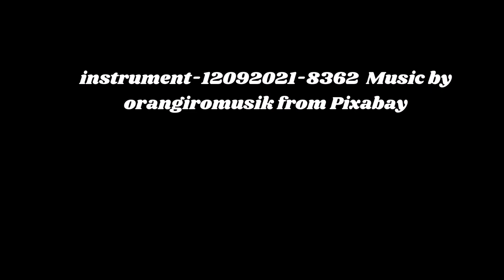Fitzfifth Meditation Enrich Spiritual Journey Music YouTube Video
Used for positive energy for personal development toward a higher self. The use of pleasant imagery and soft relaxing meditation music help to enrich, enhance inner peace, and promote spiritual awareness, growth, direction and enlightenment. The  calming instrumental background music, such as piano, guitar, flute, and even sounds found in nature like waterfalls, waves, flowing water and rain will also be heard to promote mindfulness, spiritual awakening and journey, so relax and enjoy mindful music therapy and peace be yours.

THANKS TO: instrument-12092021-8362  Music by orangiromusik from Pixabay
THANKS TO: Thumbnail & Video by William Perez from Pixabay

instrument-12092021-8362  Music by orangiromusik from Pixabay